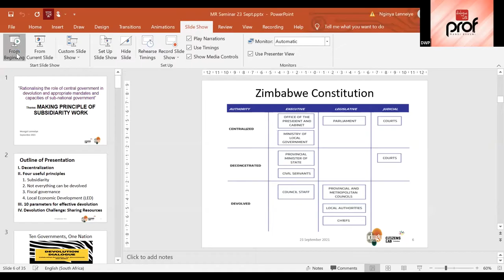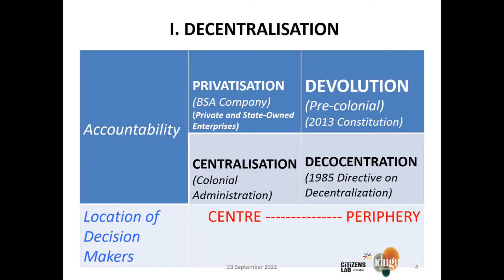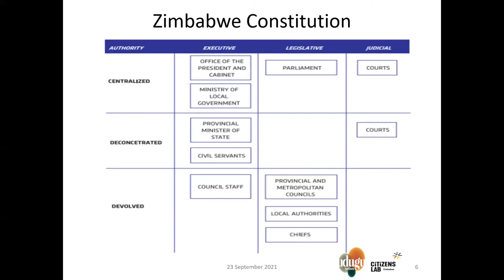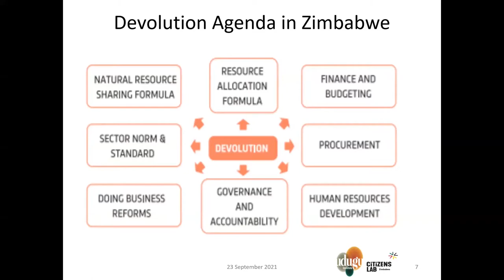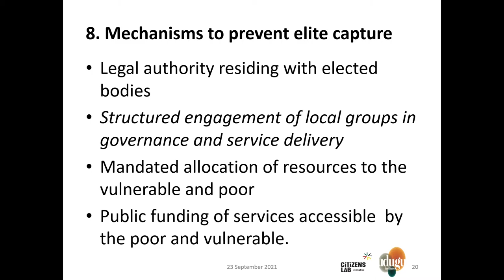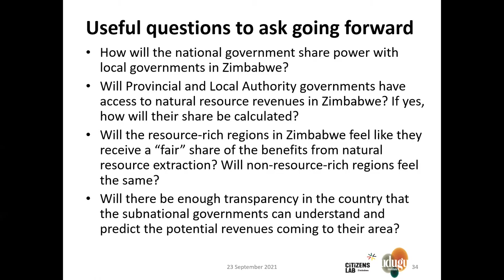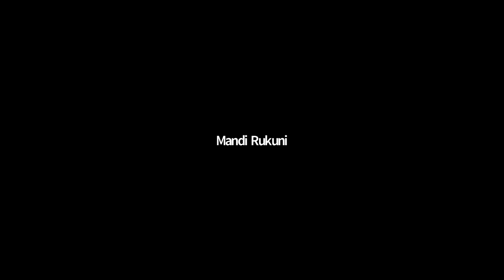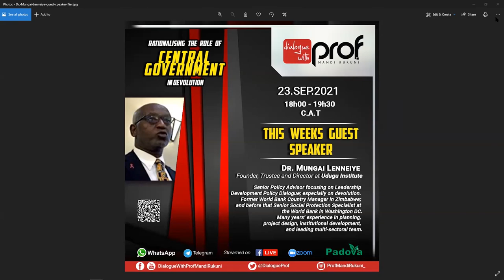Rationalising the role of Central Government in Devolution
Dr Mungai Lenneiye presents Part 2 of the Devolution - An Attempt to Awaken Afrika 'The Sleeping Giant' Series.